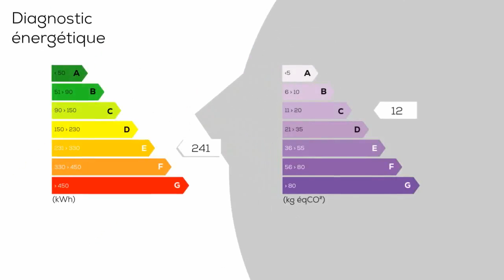A vendre - Appartement - LIZY-SUR-OURCQ (77440) - 2 pièces - 54m²